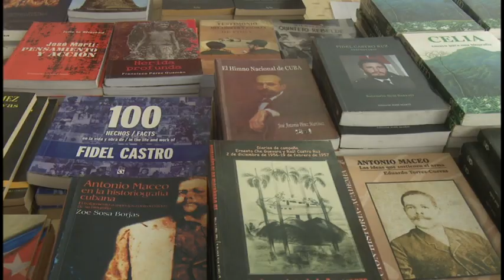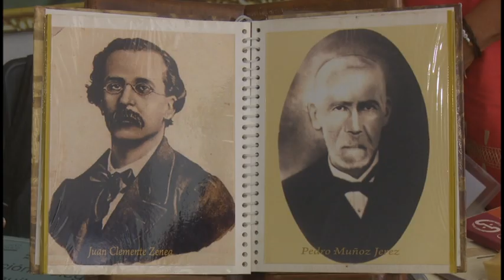Especialistas participan en Coloquio provincial de historia.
El coloquio provincial de historia “Granma: corazón de la patria” inició hoy en la ciudad de Bayamo. El mismo sesionará durante dos jornadas en este territorio del sur oriente cubano y  tiene como objetivo principal debatir problemáticas de nuestra  historiografía así como  aportar elementos valiosos a estudios sociales en la mayor de las antillas.